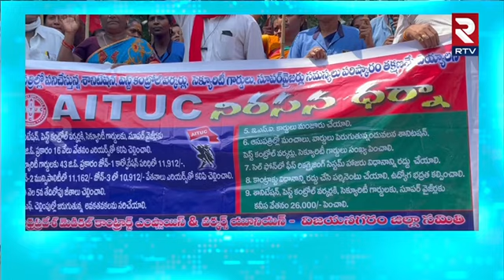మా సమస్యలను పరిష్కరించండి అంటూ మెడికల్ ఎంప్లాయి వర్కర్స్ ధర్నా || CM Jagan || RTV